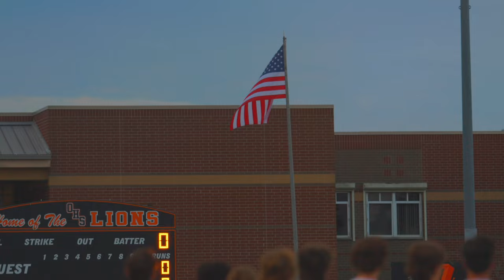Windermere Steals the Show with a WALK-OFF WIN in Preseason Clash vs. Deland! ⚾️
Description with Social Media & Hashtags:
**It's a WALK-OFF WIN for Windermere in a nail-biting preseason clash against Deland! **

Windermere kept the pressure on throughout the game, but Deland held strong until the final inning. With the bases loaded and two outs, [mention player name] delivered the clutch hit, sending the ball soaring over the outfield wall for a dramatic walk-off victory!

This intense preseason matchup is a glimpse into what promises to be an exciting season for both teams. Don't miss out on the action!

Chapters
00:00 Intro
04:00 PLAY BALL
07:22 FIRST INING
11:00 SECOND INING
14:07 THIRD INING
16:37 FOURTH INING
20:05 FIFTH INING
24:31 SIX INING